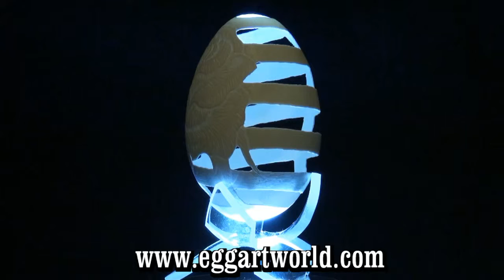Egg Art World - Rose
Carving and engraving goose egg by Jovica Mirosavic